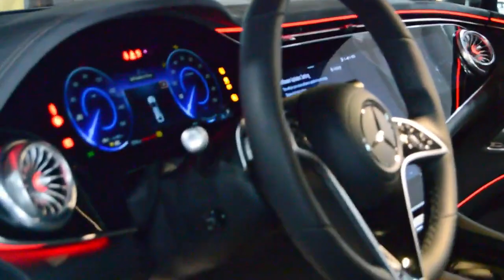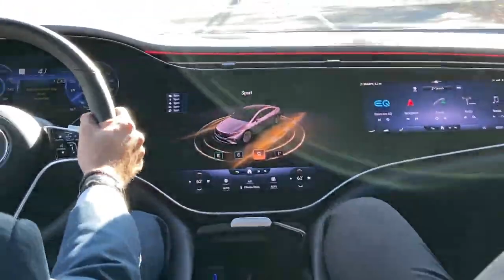Mercedes-Benz of Huntington's MISSION IMPOSSIBLE- EQ EDITION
Mercedes-Benz of Huntington's electric vehicle experts, Jordan Haas, and Carlos Evertsz, have received their most important mission to date... they must make it to a local Huntington, New York, customer's house in one of our Mercedes-Benz EQ vehicles, before Competition Auto Group's competitor's gas powered vehicle reaches them first for a test drive! What better vehicle for these silver-star agents to take than the stunning and luxurious Mercedes-Benz EQS 580 Sedan? In this race against time, the awesome technology features of this new Mercedes-Benz electric car from Mercedes-Benz of Huntington will help Jordan and Carlos complete their mission, with electrifyingly fast precision!